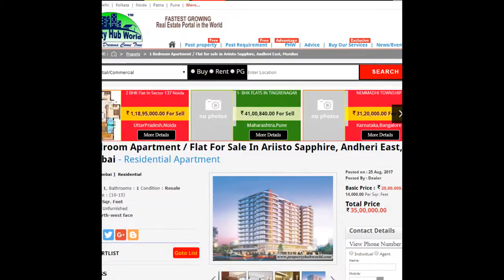1 Bedroom Apartment / Flat For Sale In Ariisto Sapphire, Andheri East, Mumbai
It’s a 1 rk multistorey apartment situated in Jogeshwari East. It has a salable area of 250 sqft and is available at a price of Rs. 14,000 per sqft. It is an unfurnished property. It is on 3rd floor. The building has a total of 7 floor(s). One of the major USPs of the property is that it is a garden facing property. This residential property is ready-to-move-in. It is well connected to the city areas.